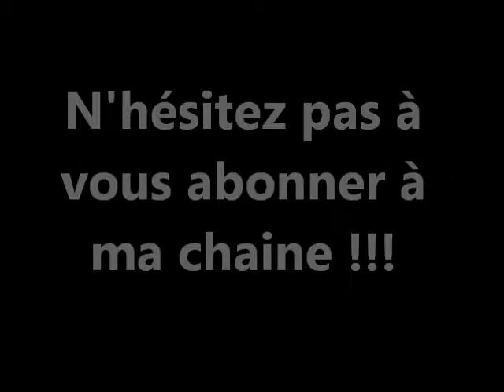RESULTAT CONCOURS DU 10 FEVRIER 2018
Salut !!!

On se retrouve aujourd'hui pour une nouvelle dans laquelle nous découvrons les gagnantes des deux lots en espérant que cela vous plaise ;)

N'hésitiez pas à me suivre sur ma page Facebook ...

bye bye